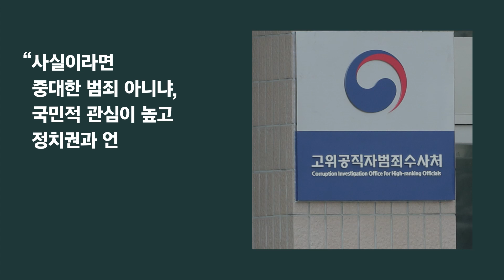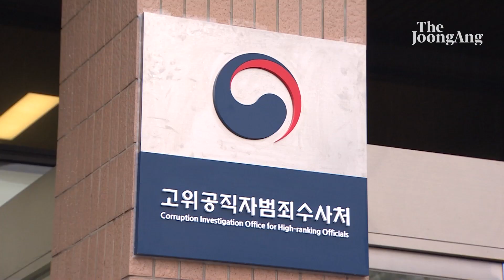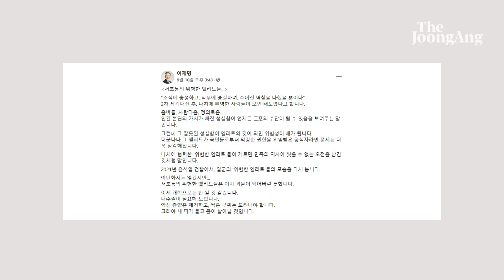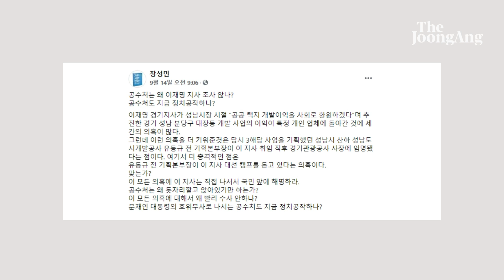문 정권의 금쪽같은 공수처의 윤석열 망신주기… 박지원·이재명도 수사하나?｜윤석만의뉴스뻥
공수처가 윤석열 후보의 고발사주 의혹을 수사하고 있습니다. 공수처 출범후 열세 번째 사건입니다. 이미 공수처는 윤석열 후보 관련 2개 사건을 수사중입니다. 일각에선 공수처가 정치적 중립성을 어겼다는 비판이 나옵니다.

 그동안 공수처는 개점휴업 상태였다 이성윤 서울고검장을 황제의전하고 실력까지 부족하다는 비판을 받았습니다. 그러다 고발 사주 의혹 사건엔 광속 대응합니다. 신속한 압수수색에다 야권 대선후보를 피의자 입건했다며 이례적인 발표까지 했죠.

 그렇다면 피고발된 박지원 국정원장도 피의자 입건 발표를 할까요. 압수수색 당시엔 조국, 미애 등의 이름이 들어간 파일을 검색하다 별건수사 시비도 붙었습니다. 문재인 정권의 금쪽같은 공수처는 왜 이러는 걸까요.